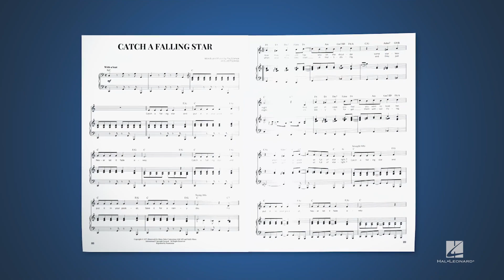Hal Leonard Presents Singing Kids' Songbook - Level 1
The Singing Kids' Songbook series is designed to lay a foundation in singing technique while having fun in the process! Designed for specific ages and stages, the Level 1 songbook is a discovery point for early and beginning singers. Each song is accompanied by integrated activity pages for singers to explore fundamental singing and performing strategies, as well as a vocal lead sheet, piano/vocal score, and lyrics. Recorded performances and accompaniments are also provided online for download or streaming. Authored by Dana Lentini who wrote "Teaching the Child Singer."